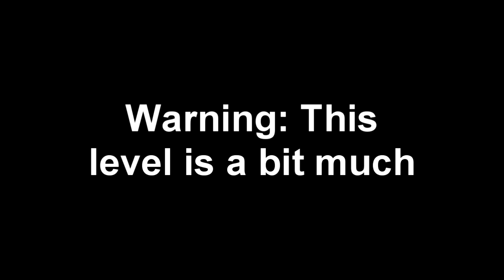[7] Angry Video Game Nerd I [Deluxe] w/ Demo Demon